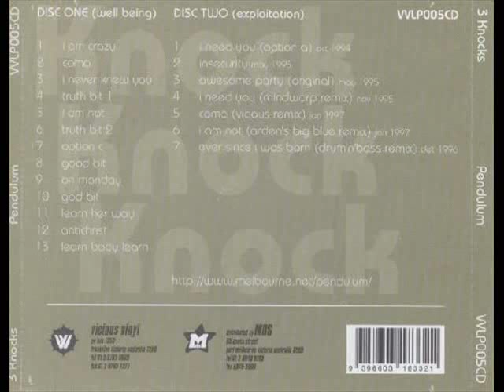Pendulum - I Am Not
Track 5 on their CD, 3 Knocks. They are not the same Pendulum that made Hold Your Color.